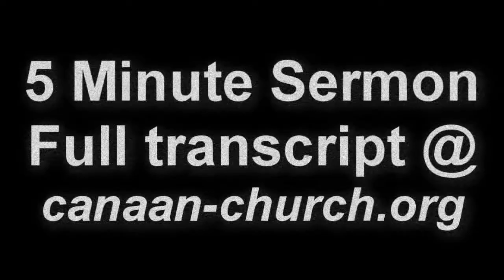Christmas 1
Christmas #1: Time... God who lives outside the limits of time is the only One who knows the fullness of time.